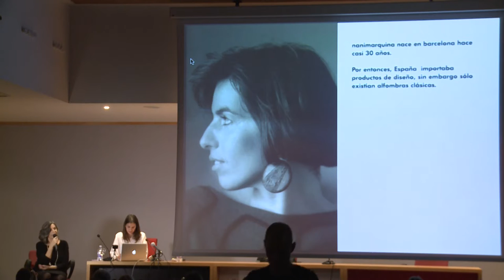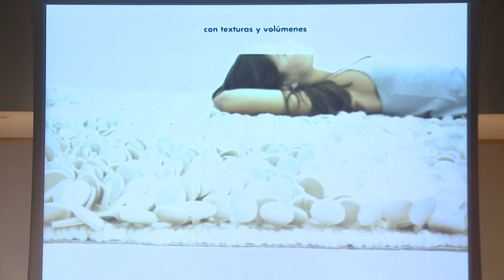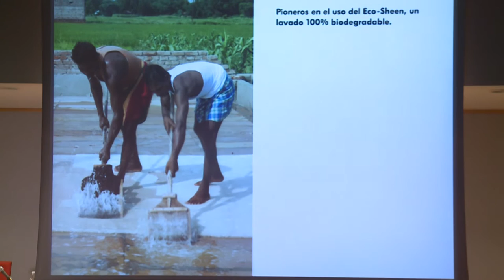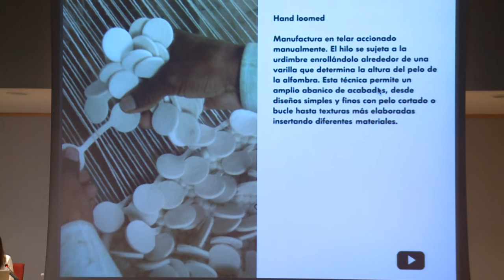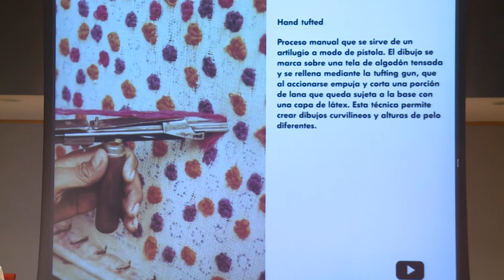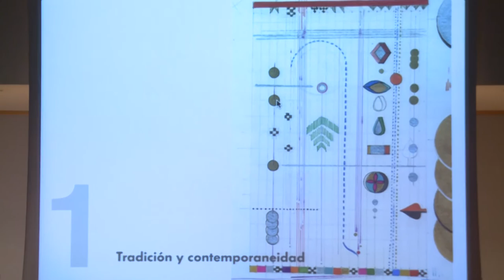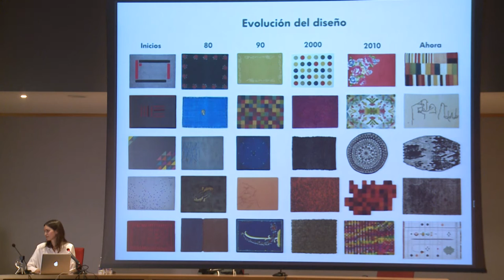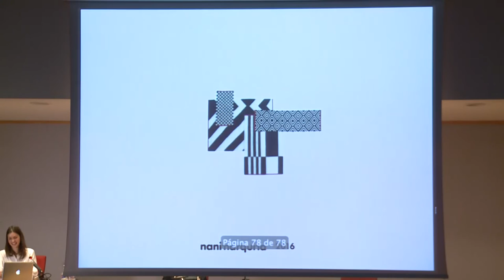04 dialogos EASD 2016 NANI MARQUINA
Conferencia de Nani Marquina en los Díalogos de la EASD Valencia. Febrero 2016